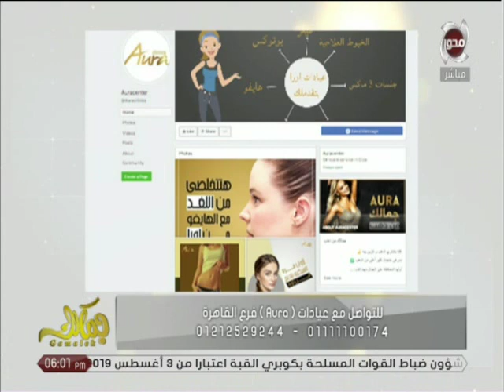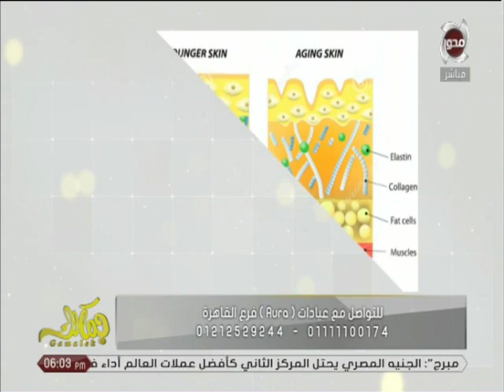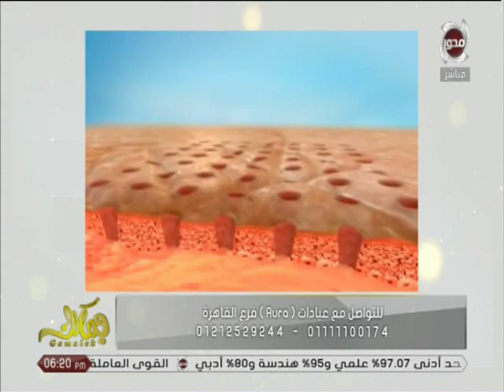جمالك | د. ميرا سميح تقدم كل ما تريده عن مشاكل التجاعيد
تقديم : الإعلامية رانيا حمودة والإعلامية إيناس الليثي